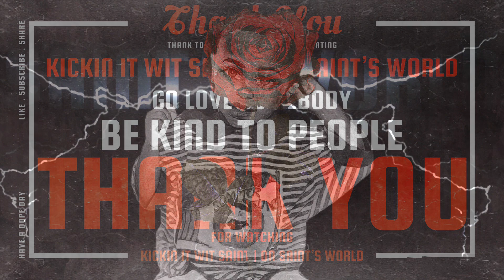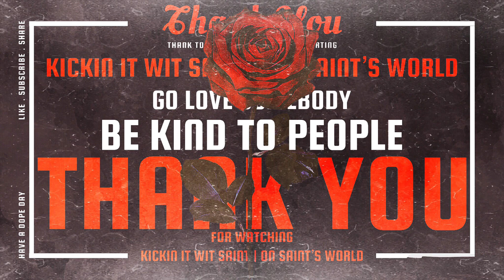NFL Week 10 Recap | Shannon Sharpe Ridiculous Lamar Jackson Criticism | CJ Stroud For MVP | Burrow